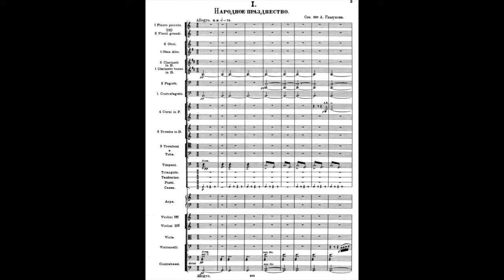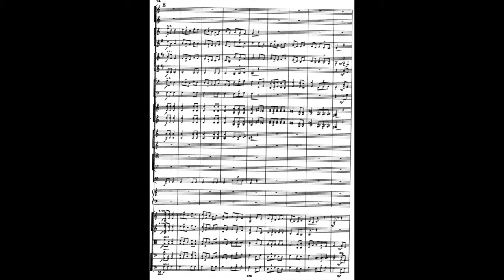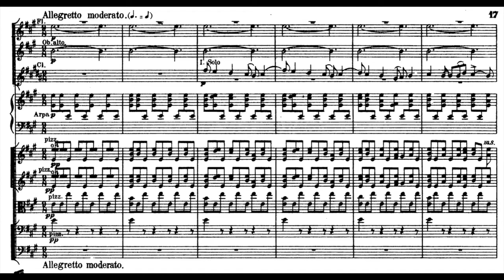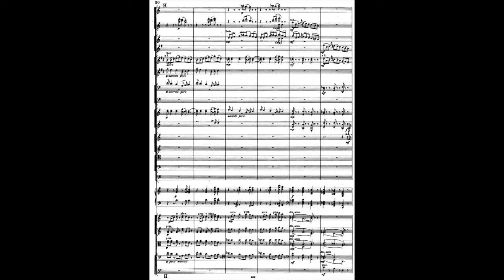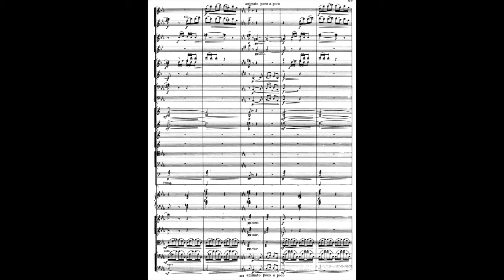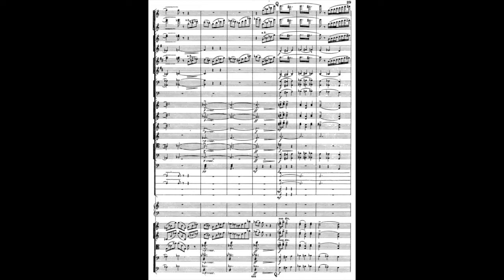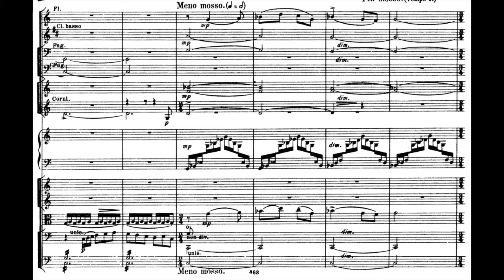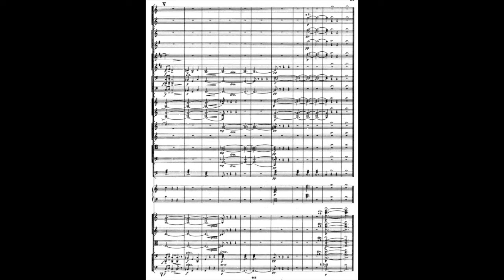[1/3] Alexander Glazunov: The Kremlin [Symphonic Picture], Op. 30 (Svetlanov)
Alexander Konstantinovich Glazunov (10 August 1865 – 21 March 1936) was a Russian composer, music teacher, and conductor of the late Russian Romantic period.

Performers: USSR State Symphony Orchestra, [conducted by] Evgeny Svetlanov